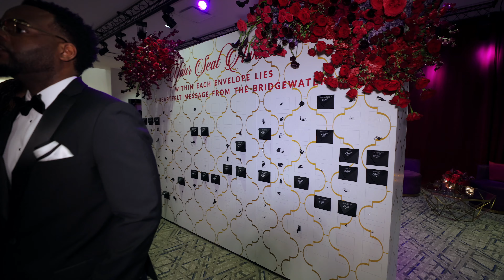Behind the Scenes on Wedding Day with Luxury Wedding Planners 💍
Behind the Scenes: The Bridgewater Wedding - Celebrating Southern Black Excellence

Welcome to a special behind-the-scenes look at the Bridgewater Wedding, a stunning celebration of Southern Black Excellence! In this video, we take you on a journey through the entire wedding day, from the first light of dawn to the final dance of the evening.

Join us as we explore the meticulous planning and heartfelt moments that make this day extraordinary. Watch as the venue transforms into a beautiful backdrop, witness the magical moments of preparation, and get a glimpse of the incredible vendors and their contributions.

From the elegant decor to the vibrant culture and joyous celebrations, this video captures the essence of what makes the Bridgewater Wedding so unforgettable. Experience the love, dedication, and artistry that bring this spectacular event to life.